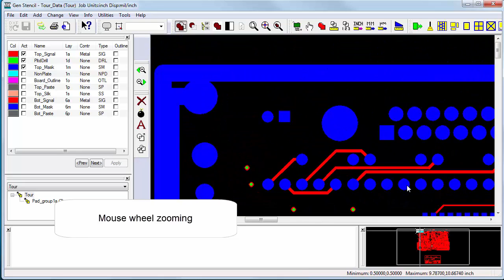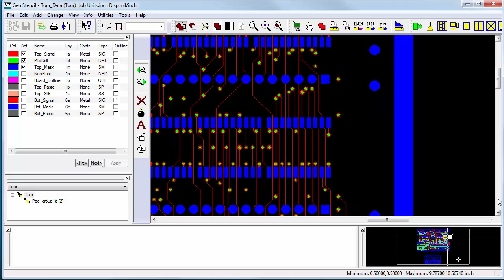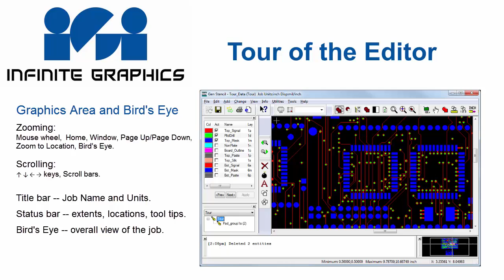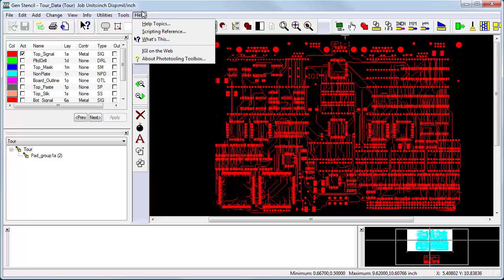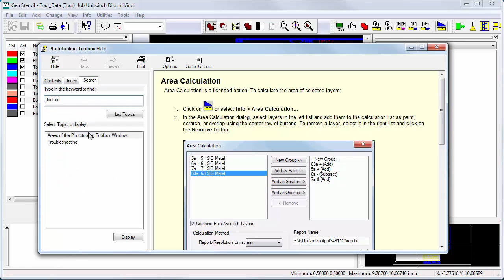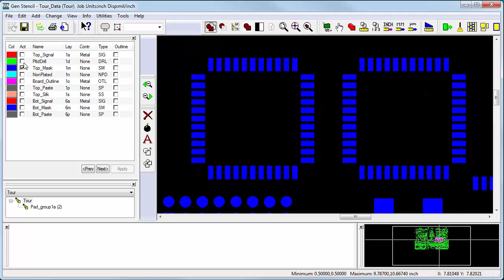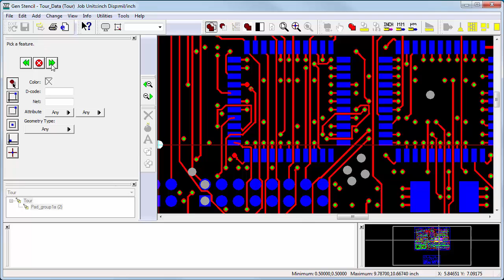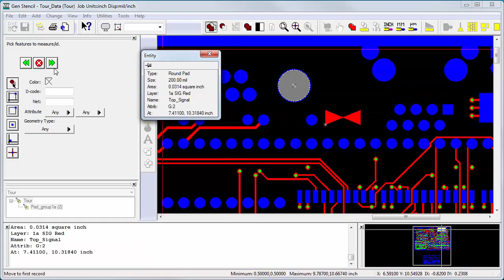1 Intro Tour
An orientation showing overall general operational information, as well as very specific tips. You may want to watch this one again, as tip refresher, after you have used the software for a while.